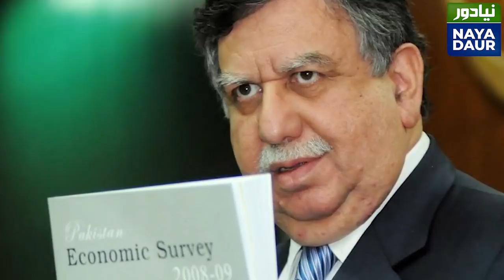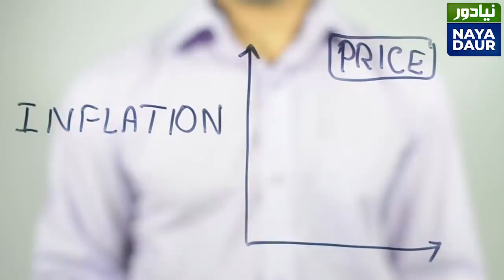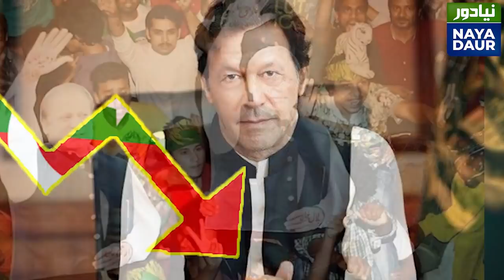Ulti Ginti Ginnay Walay | Najam Sethi | Naya Daur | Najam Sethi Official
The Great Khan of yesteryears is looking more like a modern day Don Quixote and his team of punters is tilting at the windmills. They say that when a storm is approaching, the parasites are the first to discern it. That is why a notable number of pro-Miltablishment journalists have begun droning the countdown, writes Najam Sethi.